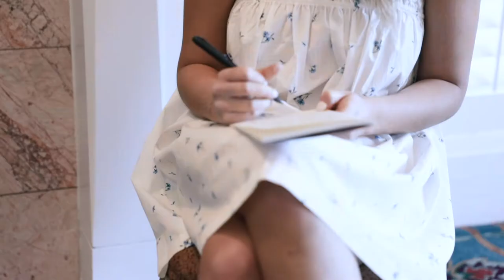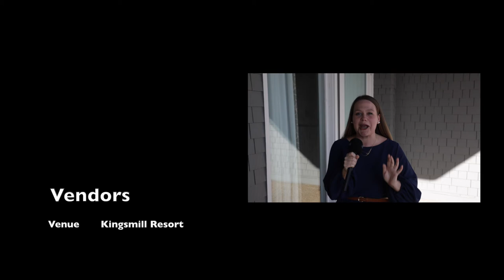I wrote down a prayer to God | Emotional Virginia Wedding | KingsMill Resort | Blck Heart Media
Jared and Molly were married in Williamsburg, VA and had their wedding at The KingsMill Resort.

We are proud to share with you Jared & Molly's Williamsburg, Virginia Wedding Video.

Blck Heart Media is a Wedding Videography and Photography company based in Raleigh, NC. We would love to be your Wedding Videographer for your North Carolina or Virginia  Wedding.